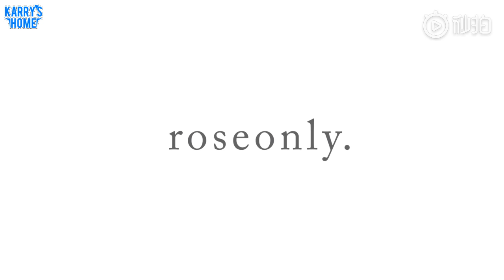[Vietsub] 190104 Vương Tuấn Khải chúc mừng roseonly sinh nhật 6 năm tròn